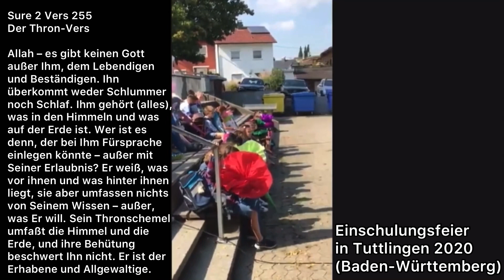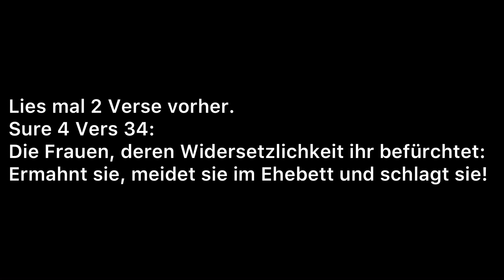Einschulungsfeiern mit Koran-Versen